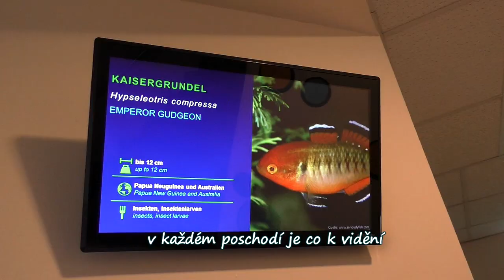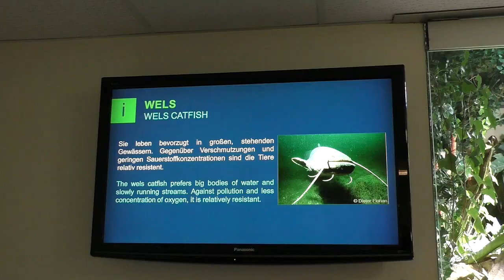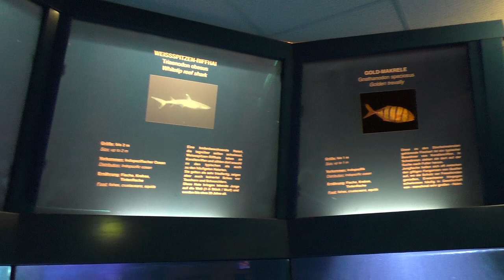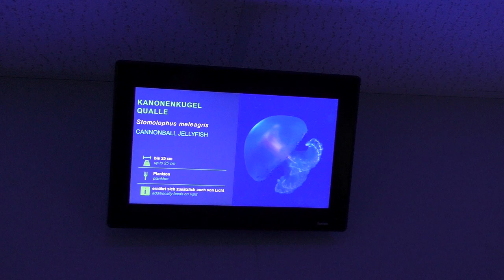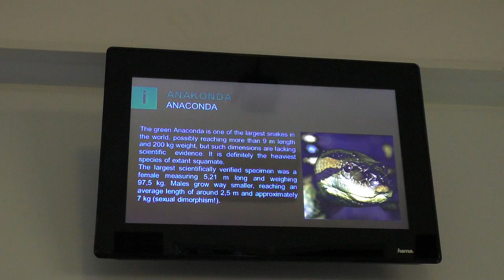Dům moře - Vídeň (Haus des Meeres - Fritz-Grünbaum-Platz Wien) 1.6.2019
Dům moře představuje v jednotlivých odděleních vysoko ve vzduchu tropické sladkovodní a mořské ryby, ryby obývající Středozemní moře a tuzemské vody a také žraloky.
Nachází se v něm největší rakouské akvárium.